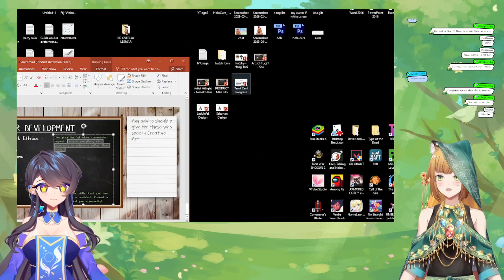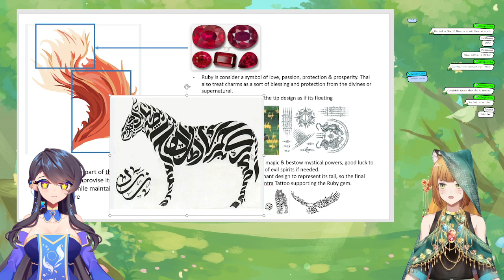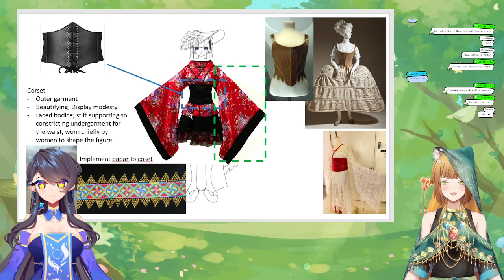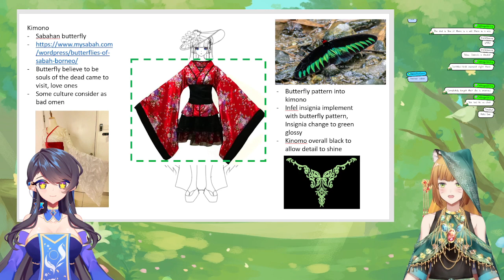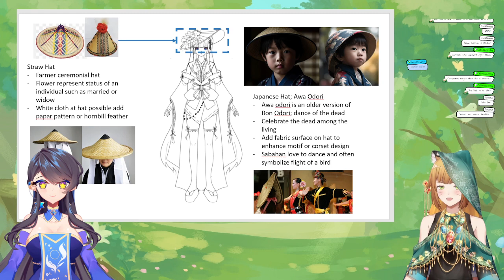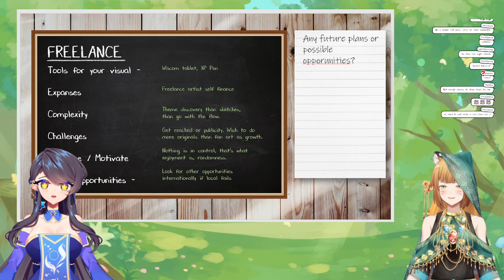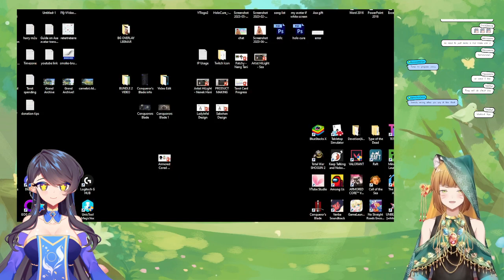LeeMar - Artist HiLights!!! Saemidesu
Artist HiLights is a unique JUST CHILL to share awareness of creativity art field. Many Malaysians in my opinion are truly talented unfortunately hidden and they do not have enough recognition even to local publicity is non. Word of mouth only further jeopardize by different language barrier however not hopeless.

This session is to share Artist story and its growth from their 1st journey until to the present time. Also serious of question that give some enlightenment or advice of what to do should future artist wish to carry forward this uncharted work field.

Join me and not only to understand their success but also their challenges!!
Art is never useless, is rather a great way to show expression towards another.